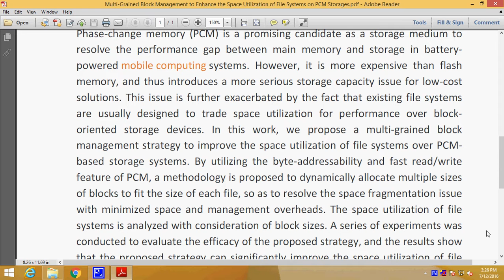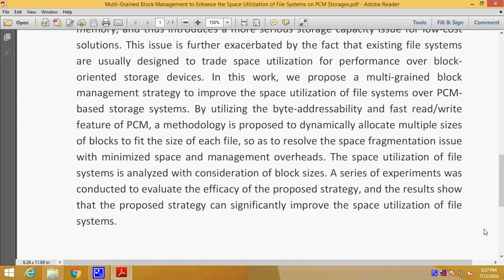Multi Grained Block Management to Enhance the Space Utilization of File Systems on PCM Storages